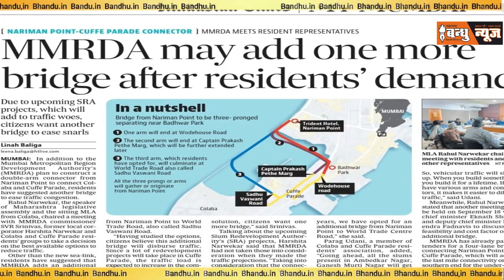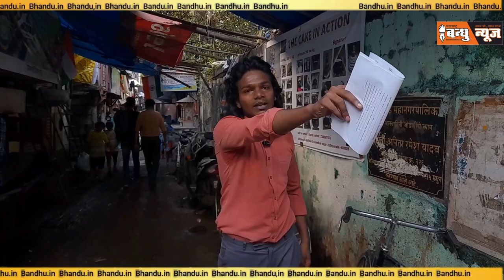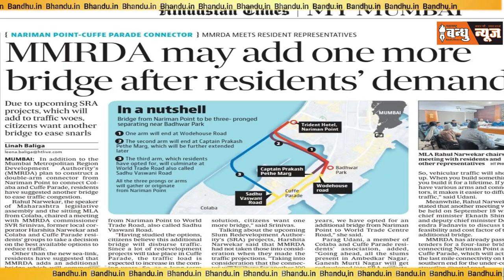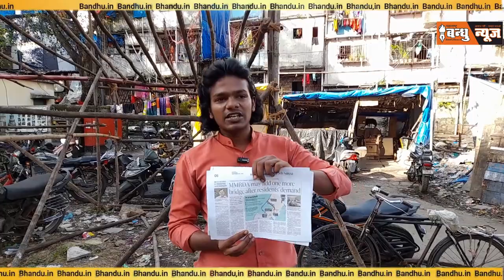Nariman Point से Cuffe Parade मै एक नया पुल (Bridge) की संभावना ?MMRDA और MLA Rahul Narvekar की बैठक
Maharashtra Bandhu News is information platform, we provide information through